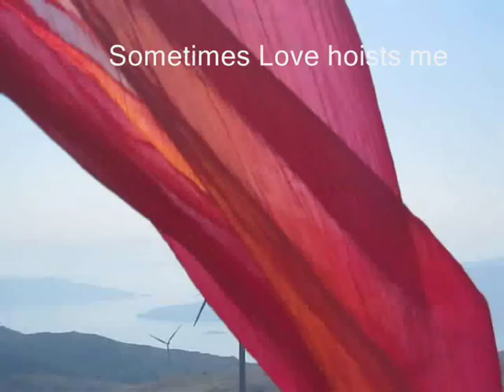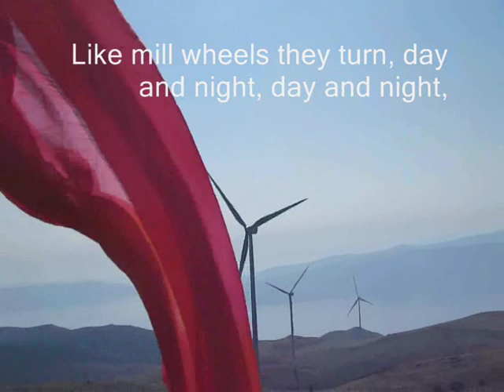Rumi - Love is the Master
Love is the One who masters all things. ~ Rumi

Inspired by wind, windmills and ♥, I recorded this video in a wind farm on the slopes of Velebit, Croatia.